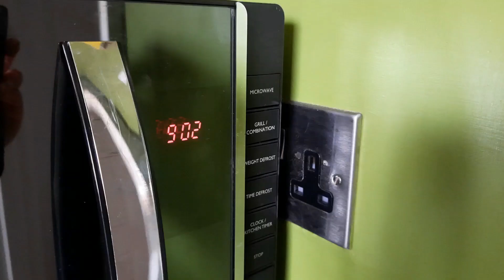What do I eat on Sunday mornings? Upma recipe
Easy Simple baking recipe How to vlog Smithas channel Smitha's channel malayalam simple easy smitha vlog vlogs malayalam vlog smitha videos cake videos cake recipes malabarian recipes shopping family vlog a day in my life day in my life morning vlog evening vlog function vlog

Other videos from Smitha's Channel
Potato and aubergine | ചപ്പാത്തിക്ക് എളുപ്പത്തിൽ ഒരു കറി | Challenge me, my friend: 9 (Bindhu Joshy) velvet cupcakes | Simply Bake: 3 | How to get your cakes and icing always correct! vegetable garden harvest 2020 Backyard vegetable garden harvest 2020 UK recipe in malayalam - How to make easy, soft and spongy rasmalai every time. cake - Simply Bake: 2 - Cake tin preparation tips + Birthday special eggless cake recipe! and aubergine or brinjal - ചപ്പാത്തിക്ക് എളുപ്പത്തിൽ ഒരു കറി Fried Rice - A simple lazy Friday night dinner recipe! Fried rice 2 ways in 10 minutes! style pork with beans | പോർക്കും പയറും | ഇങ്ങനെ ഒരു കോമ്പിനേഷൻ കഴിച്ചിട്ടുണ്ടോ? എളുപ്പത്തിൽ ഉണ്ടാക്കാവുന്ന ഒരു നാലു മണി പലഹാരം Toffee Pudding Prawn Peanut (3P) salad Vlog dosa & Onion Chutney Avocado cocktail